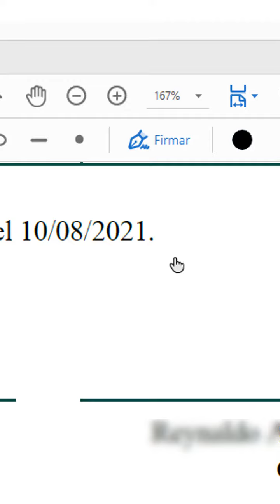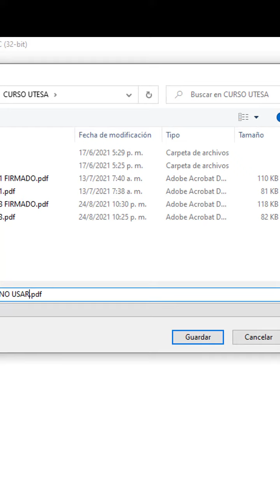Cómo firmar un contrato de forma digital con adobe reader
Adobe reader permite firmar un documento de forma digital e insertar nuestra propia firma de forma rápida y sencilla.